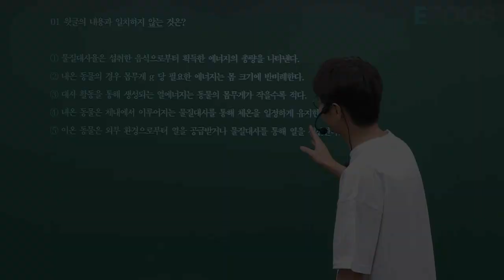[이투스]국어_신영균쌤_수능 잘 보려면 1일 1파워에이드 하세요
선생님께서 항상 부르시는 곰탱이 학생!!

이 학생이 공부하면서 항상 마시는 음료수가 있는데요.

그 음료는 바로 파워에이드!!

여러분도 파워에이드 마시면서 공부해보실래요~?